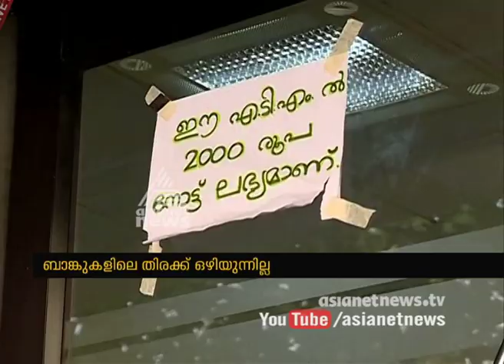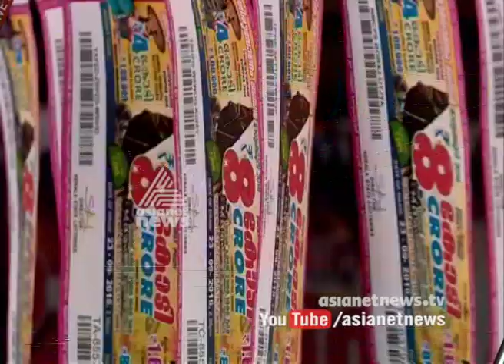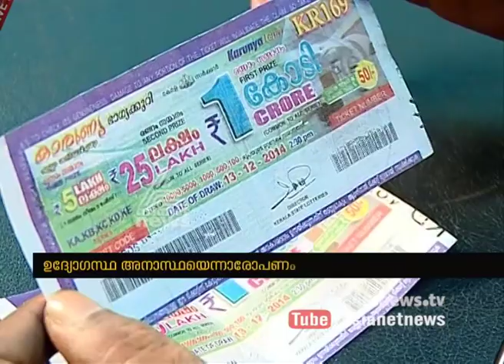News@1PM 21 Nov 2016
Top stories:
1)MM Mani responds to Asianet News
2)Demonetisation affecting  common people
3)
No Basic Facilities in Kovalam Tourist Destination